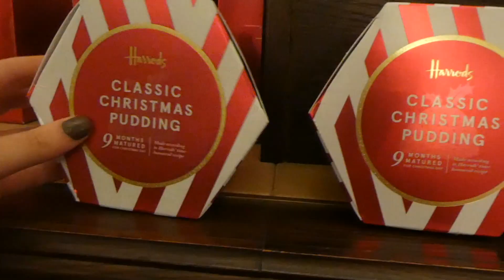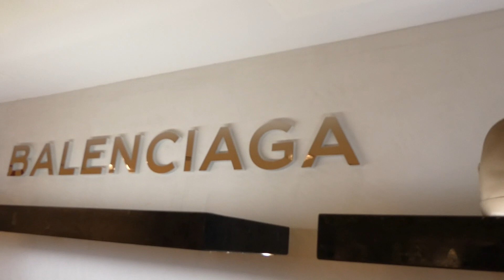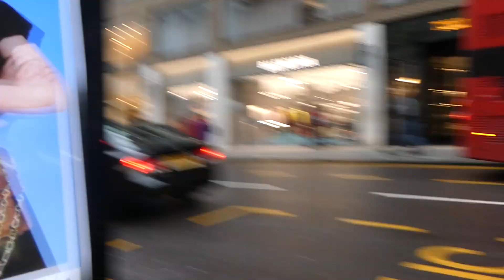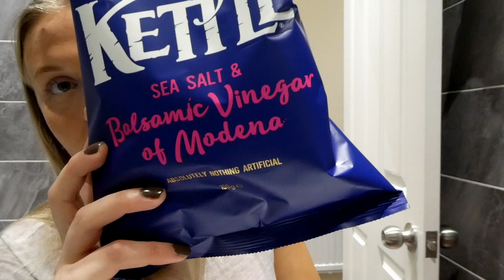London pt.1 Mina bästa London-låtar, jul på Harrods, brunch på Granger & co. och PARTY